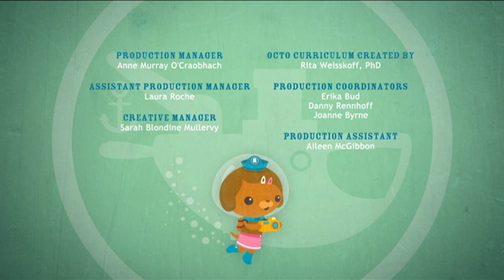Octonauts and the Humphead Parrotfish - Full Episode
The Octonauts use magnets and a rock chomping humphead parrotfish to try to stop a large meteor that's heading towards the Octopod.